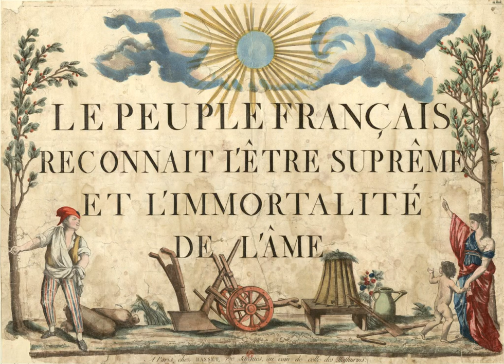Cult of the Supreme Being | Wikipedia audio article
This is an audio version of the Wikipedia Article:
Cult of the Supreme Being

00:00:31 1 Origins
00:02:05 2 Religious tenets
00:03:02 3 Revolutionary impact
00:03:49 4 Festival of the Supreme Being
00:04:42 5 Legacy
00:05:15 6 Notes
00:05:23 7 See also

- Socrates

SUMMARY
The Cult of the Supreme Being (French: Culte de l'Être suprême) was a form of deism established in France by Maximilien Robespierre during the French Revolution. It was intended to become the state religion of the new French Republic and a replacement for Roman Catholicism and its rival, the Cult of Reason.
Its main force was expended in the first stages of the revolution, was unsupported after the Reign of Terror claimed leading proponents and was officially proscribed when Napoleon restored Catholicism in France.